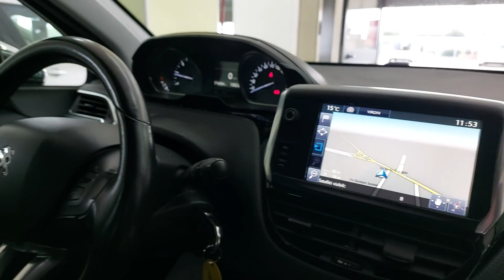TRIS AUTO PEUGEOT 2008 1.6 BLUEHDI ALLURE NERO MET.